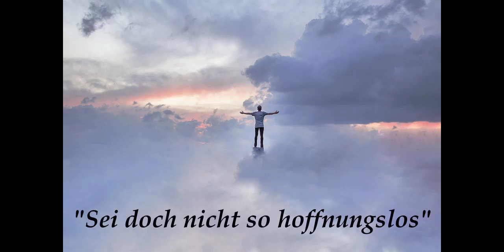die geistige Welt kennt unsere Sorgen und Nöte 💝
Bei einer Sitzung wurde meiner Klientin dieser tröstliche Satz gesagt.

Bitte einen Kopfhörer benutzen. Für mehr Informationen, besuche bitte meine Webseite